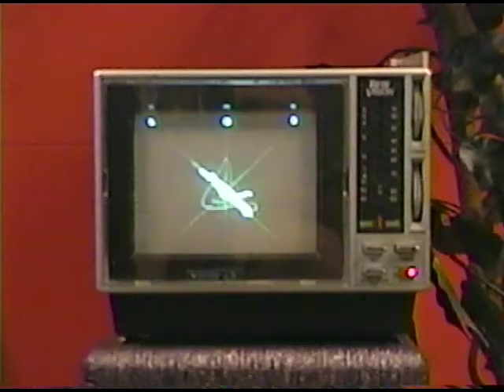Winona Forever ~ Keep kool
"Keep Kool" was written, recorded, mixed and mastered by Winona Forever in Vancouver BC :-)

Music video directed by Zinnia W-S"